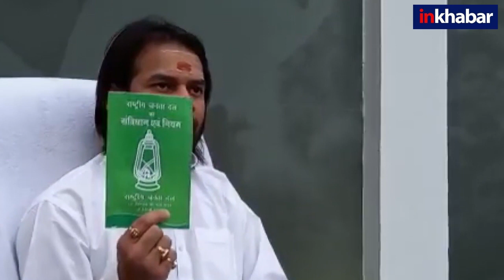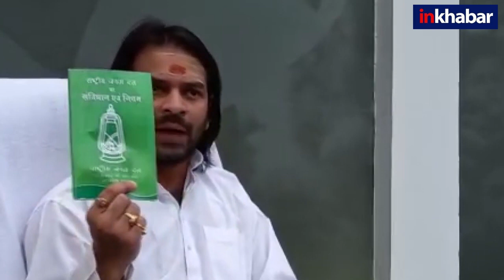Bihar Politics: All is not Well in RJD, प्रदेश अध्यक्ष जगदानंद के बहाने लालू के लालों में टकरार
राजद में सब कुछ ठीक नहीं चल रहा है और इस बार प्रदेश अध्यक्ष जगदानंद सिंह को सामने करके दोनों भाई तेज प्रताव व तेजस्वी आमने-सामने आ गये हैं. जगदानंद सिंह ने छात्र राजद के प्रदेश अध्यक्ष को आकाश यादव को हटा दिया है जिसको लेकर तेज प्रताप यादव काफी गुस्से में हैं. जगदानंद सिंह नाराज होकर 10 दिन से कोप भवन में थे, मान मनौव्वल के बाद आये तो तेज प्रताव को लेकर सवाल उठा दिया कि वो कौन हैं. तेजस्वी जगदानंद सिंह के साथ खड़े हो गये हैं. जिस तरह दोनों भाई आमने सामने आये हैं उससे साफ लग रहा है कि विरासत की लड़ाई है जिसमें लालू और तेजस्वी जगदानंद सिंह को सामने करके तेज प्रताप को डाउन कर रहे हैं.